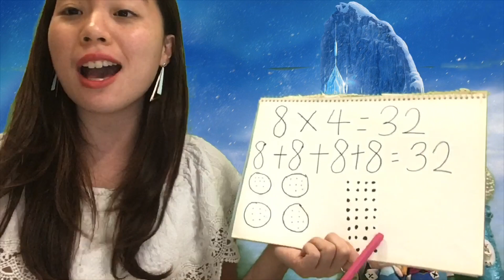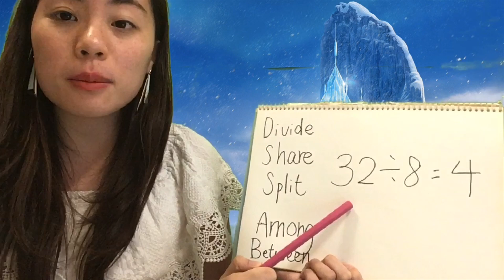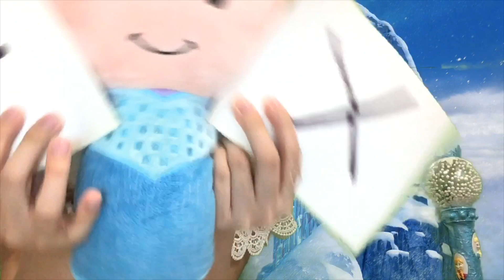Into the Known ❄️🎵Frozen Math music video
Apparently, Princess Anna and Elsa both love multiplication and division !

Into the Known By Cheryl Leung
I can see you, Word problems.  Some look for key words, while others don’t.
 There’ s important keywords I should colour them and think.
 And I will know if it’s division or multiplication.

If you see ‘altogether’ that means you need to multiply ~
It could be in all , in total , times
Groups of , equal groups and product` .

I write each number down, and put the times symbol in between . Don’t forget the equal sign. And you may start skip counting!

I have the times table in my head. )
it’s not something new. Just like repeated addition I can draw groups ad arrays !

In to the known ! Into known !

What about division?  You look for the keywords again.
Divide, share, split, among and between. Those words tell u it has to be division.
The biggest number always goes first in the sum!

Every day’s a little brighter?  as I feel my brain grow. Don't you know there’s a part of me that loves math ! Into the KNOWN ~  ! Into the Known ~

Oh- Division ? Multiplication  ? I  can do it !  I can show you !
It maybe tricky , but now that I know, I can follow you, into the KNOWN !